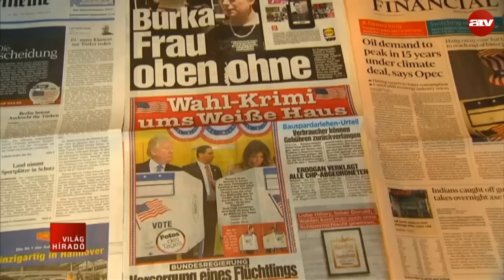Világszerte eredményvárókat szerveztek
Hatalmas érdeklődés kísérte világszerte az amerikai választást. Sok helyen eredményvárókat szerveztek, ahol a vendégek együtt izgulhatták végig a szavazat-számlálást.